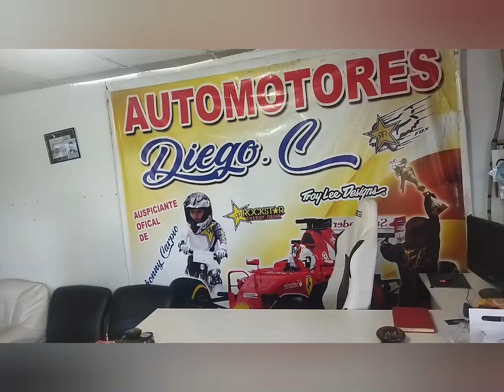talleres Interandina Automotores Diego Carpio Ambato Ecuador